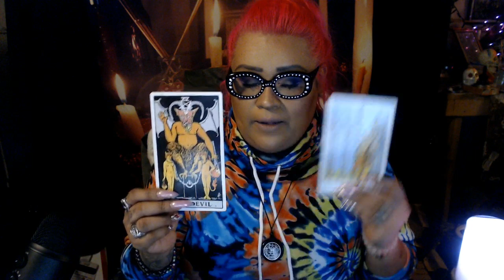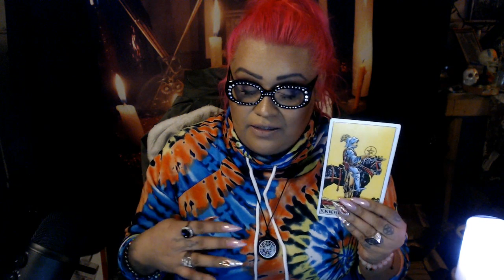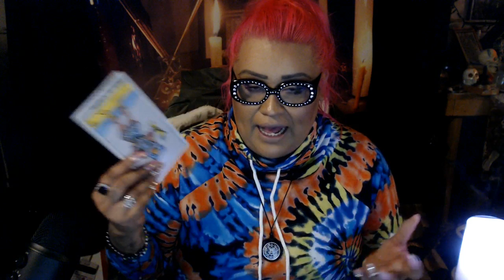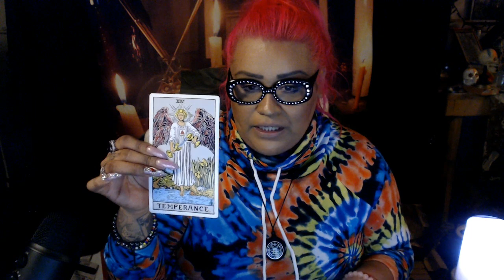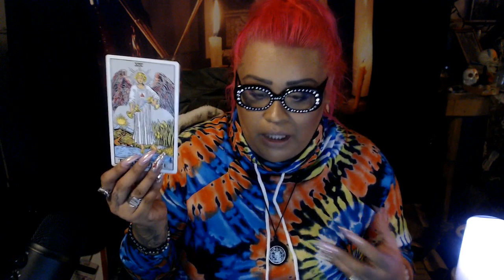Scorpio March Mid Month Love Reading "Ending's Are Needed"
3 Card Reading
30 Min Reading
1 Hr Reading